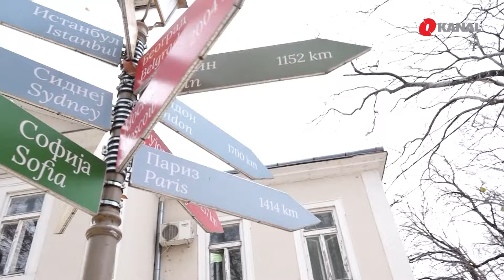Tour de BiH: Ove nedjelje vam predstavljamo grad sunca, platana i vina – Trebinje